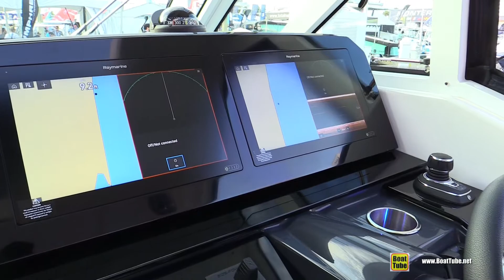Amazing Day Boat ! 2022 Formula 380 SSC Motor Boat